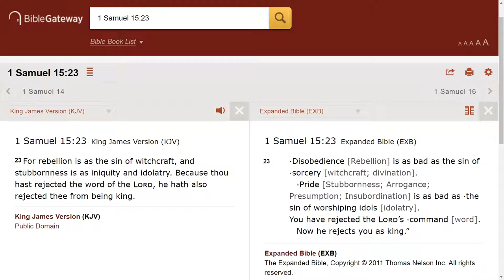Disobeying God is the same as witchcraft.